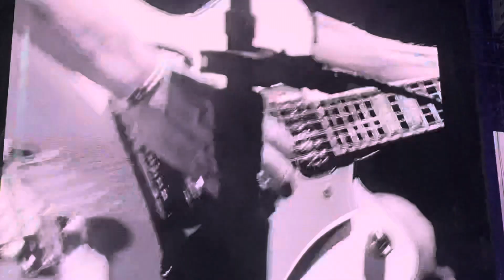DEPECHE MODE ~ Never Let Me Down Again ~ ROMA, Stadio Olimpico 12-07-2023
DEPECHE MODE ~ Never Let Me Down Again ~ Memento Mori World Tour - ROMA, Stadio Olimpico 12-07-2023